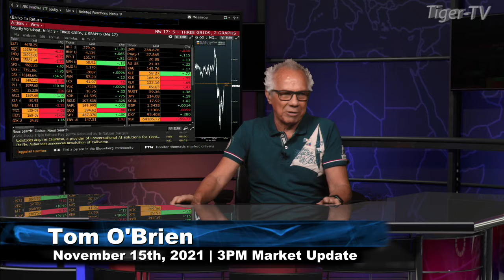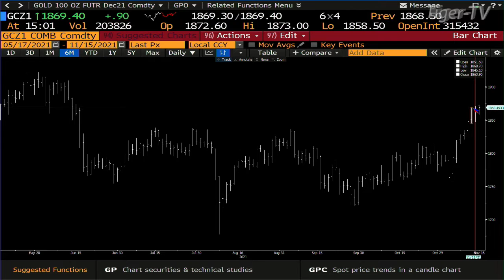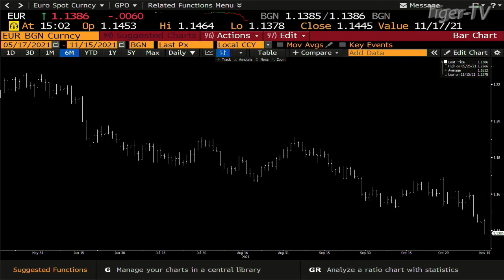November 15th, 3PM ET Market Update on TFNN - 2021